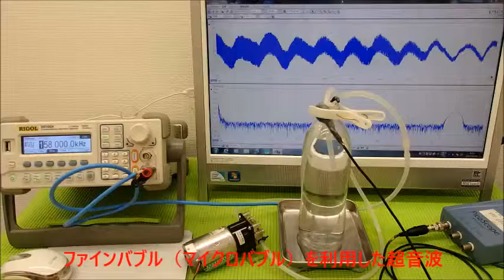脱気マイクロバブル発生液循環装置 ultrasonic-labo